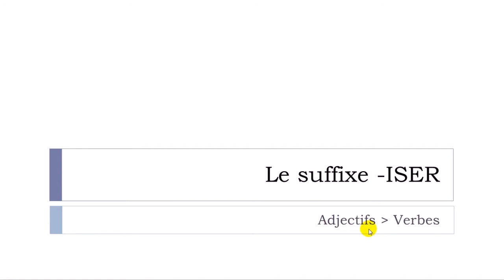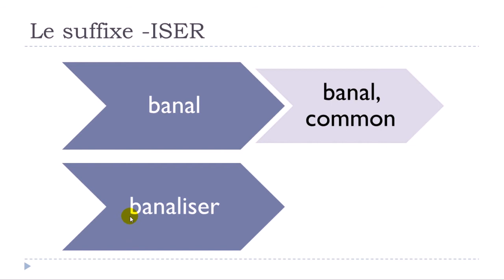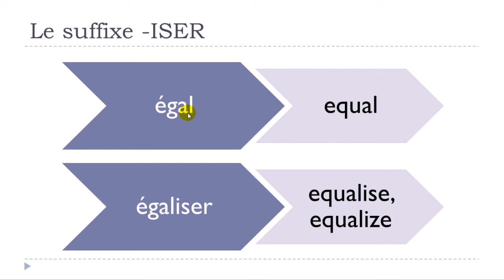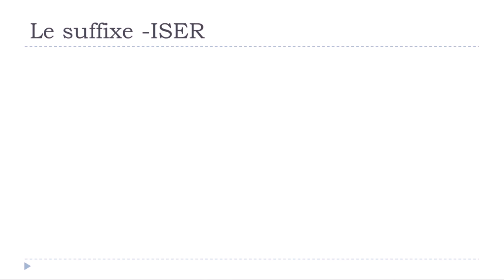Learn French Grammar I The suffix =ISER = Adjectives=Verbs